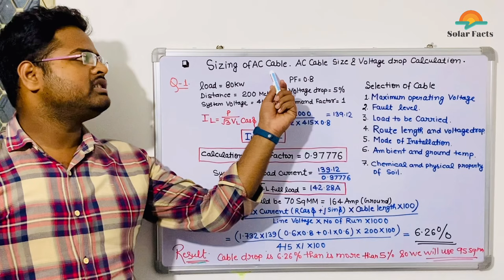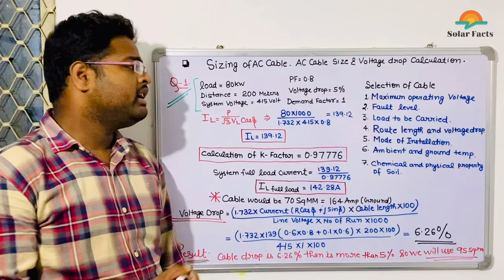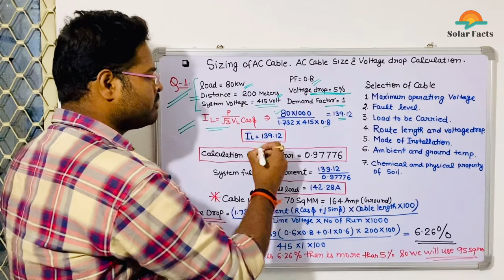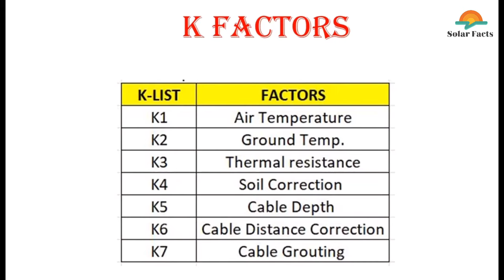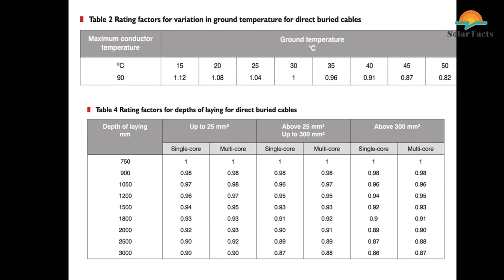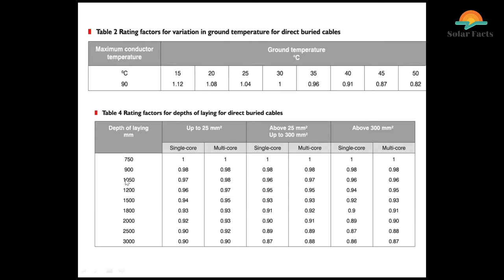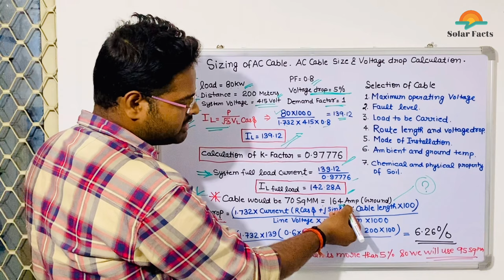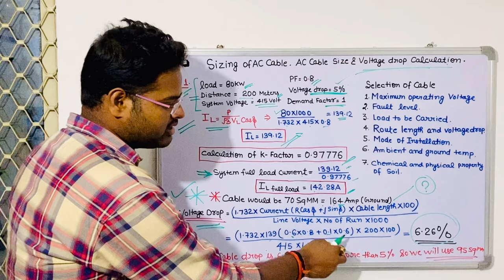How to select cable size? // AC cable size & Voltage drop calculation. // AC cable design for load.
Principles of Cable Sizing :-

current carrying capacity, voltage drop, short circuit.
Cables are often the last component considered during system design even if in many situations cables are the true system’s lifeline: if a cable fails, the entire system may stop. Cable reliability is therefore extremely important, then a cable system should be engineered to last the life of the system in the installation environment for the required application. Environments in which cable systems are being used are often challenging, as extreme temperatures, chemicals, abrasion, and extensive ﬂexing. These variables have a direct impact on the materials used for cable insulation and jacketing as well as the construction of the cable. Using a systematic approach will help ensure that designer select the best cable for the required application in the installation environment. This lessons will provide students main guidelines for perform this approach.

Solar
Safest
Smarter
Saur urja
Biljli Kaise bachaye
Solar se Bijli Kaise Bachaye
Benefits of Installing solar
Profitable solar
Solar k Fayede
Solar Lagane k Fayade
MCB
MCCB
ACB
AJB
ACDB
DCDB
Lighting Arrester
walkway
cable Tray
Solar Panel
Solar Inverter
Solar Cable
AC Cable

solar structures
Solar panel mounting structure
Solar mounting structure
acdb and dcdb for solar system
acdb box price
long rail solar structure
mini rail for solar panels
mini rail solar structure
solar mounting structures
solar panel structure
solar structure
solar structure types
types of mounting structures for solar panels
types of solar mounting structure
types of solar structure
mounting structure for solar panels
mono rail solar structure
solar acdb box
solar acdb dcdb box
solar dcdb box
solar mini rail
standing seam solar structure
tilted solar structure
acdb box for solar
dcdb box for solar

Video link —

1. How solar zero export works.

2. What is Enphase microinverter ? // Microinverter & it’s step wise installation explanation.

3. Concept of Solar Inverter Overloading //Solar inveter overloading is right or wrong !

4. What is Reactive Power ? // Why Industries Power Factory become poor after installing Solar!

5. What is CT? What is CT Ratio? How to select CT?

6. How to check Current Transformers?

7. Why Solar Systems are not Success with Zero Export device. // Precautionary Majors for Zero Export.

10. How to calculate string design for solar Inverter?

11. How to design stand alone solar system & Battery bank capacity

16. What is Neutral Floating? // Why voltage increase // what happen if neutral breaks in a transformer.

17. Solar Power Plant Shadow Analysis ! // Shadow Calculations for Row Spacing.

20. What is PID (Potential Induced Degradation) ? Why PID Occurs in Solar Panel ? / How to check PID ?

21. How to select solar panel on technical basis ? // Best solar panel selection as per project.